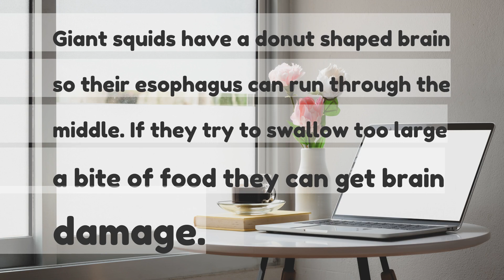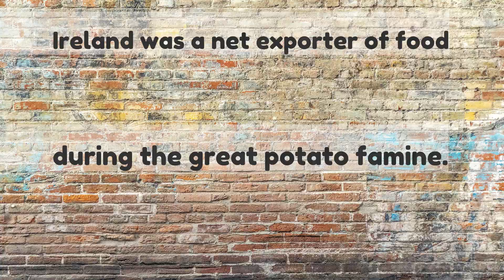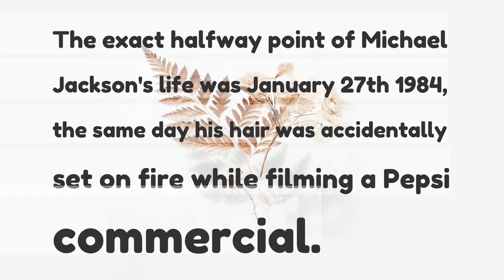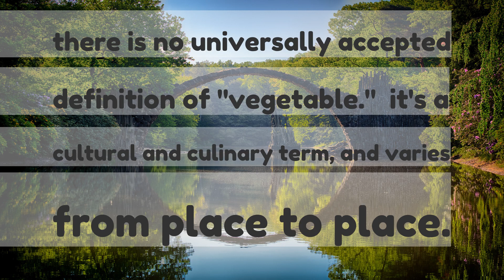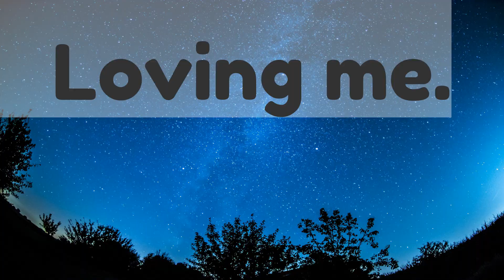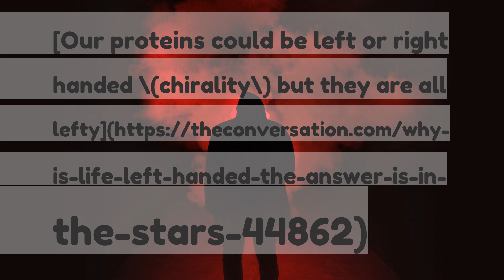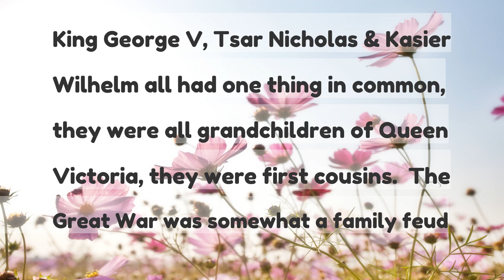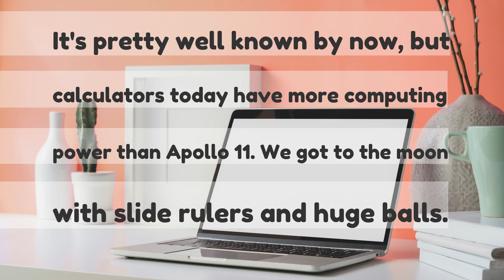What is a true fact so baffling it should be false